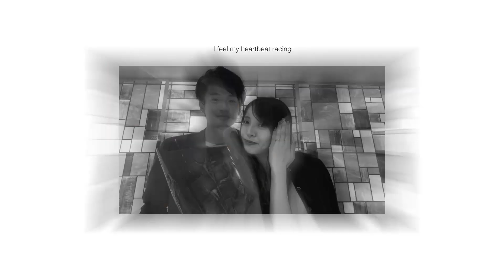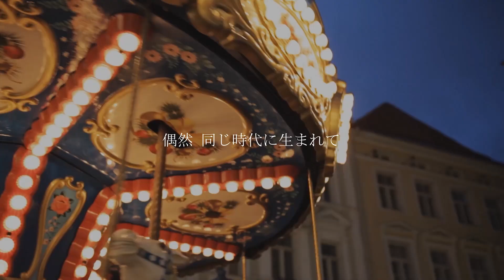【結婚式 オープニングムービー】 おしゃれな構成とメッセージ性が人気！｜IT'S AMAZING｜実例 千葉県 M様｜MOVOX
ウェディングムービーMOVOX（ムーボックス）です。
今回はおしゃれな構成とメッセージ性があって人気の
結婚式オープニングムービーIT'S AMAZINGをご紹介します。

結婚式 オープニングムービー【IT'S AMAZING】
1. アップテンポの曲とドラマチックな雰囲気がワクワクを演出
2. メッセージ性があって感動するオープニングムービー
3. ムービーの構成がおしゃれで1本の映画を見たような感覚になる
4. 動画演出箇所にご自身の動画が挿入可能（オプション）

こちらの結婚式ムービーは 『TRUNK（HOTEL）』 にて実際に放映されたお客様の実例紹介となります。

‹オープニングムービー　IT'S AMAZING›の詳細ページはこちらから